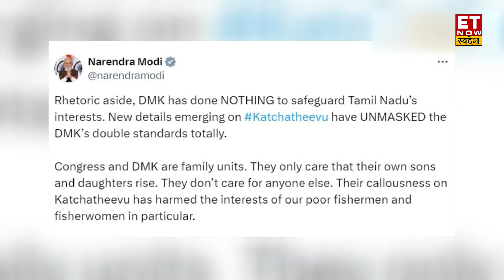Annamalai को आया भयंकर गुस्सा? Congress-DMK की लगा दी क्लास! Katchatheevu Island | PM Modi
तमिलनाडु का  हिस्सा रहे कच्चातिवु द्वीप  को श्रीलंका को सौंपे जाने का मामला हालांकि 1974 का है। लेकिन इस विवाद को हवा मिली जब प्रधानमंत्री नरेंद्र मोदी ने कच्चातिवु द्वीप श्रीलंका को सौंपने की कहानी का जिक्र किया। अब तमिलनाडु बीजेपी अध्यक्ष के अन्नामलाई ने कच्चातिवु को श्रीलंका को सौंपे जाने के पीछे कांग्रेस और DMK नेता करुणानिधि को जिम्मेदार ठहराया। सुनिए क्या बोले के अन्नामलाई।

However, the case of handing over Katchatheevu island, which was a part of Tamil Nadu, to Sri Lanka dates back to 1974. But this controversy was fueled when Prime Minister Narendra Modi mentioned the story of handing over Katchatheevu island to Sri Lanka. Now Tamil Nadu BJP President K Annamalai has blamed Congress and DMK leader Karunanidhi for handing over Katchatheevu to Sri Lanka. Listen to what Annamalai said.